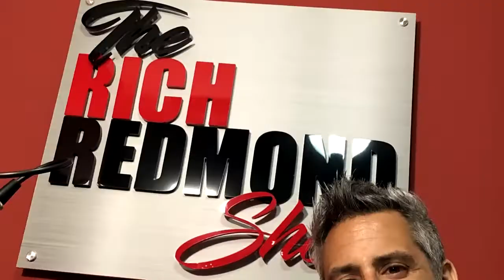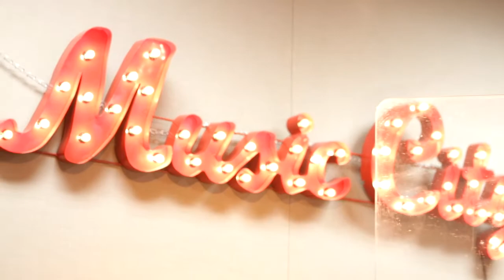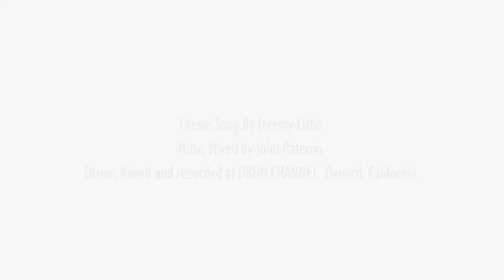Brad Arnold :: The Right Song, Place and Time - The Rich Redmond Show Ep 36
Lead singer of the hit rock band 3 Doors Down, Brad Arnold!

Brad Arnold is the lead singer of the acclaimed American rock band 3 Doors Down. The band was formed in Escatawpa, Mississippi in 1996.

The band rose to international fame with their first single, “Kryptonite”, which placed in the top three on the Billboard Hot 100 chart. The band then signed with Republic Records and released their debut album, “The Better Life” in 2000. The album was the 11th-best-selling album of the year and was certified 6x platinum in the United States.

The band's second album, “Away From The Sun”( 2002), continued the band's success; it debuted at No. 8 on the Billboard 100 chart, went multi-platinum in the U.S. like its predecessor, and spawned the hits “When I’m Gone” and “Here Without You”.
More success continued to follow the band that went on to sell more than 30 million albums worldwide.

A few things that came up:

-Rich's 50th bday

-Starting out as the drummer, parlaying into singing

-Story of Kryptonite

-Difference between north and south Mississippi

-Being a little brother.

-Having good aim for drumming.

-Playing at the Trump inauguration.

-Trump is a businessman running the country

-Better life foundation.

-3 Doors Down name

-Jen and Brad's courtship.

-Johnny Rabb

- Seven buses because of different drugs of choice

- People have life problems

- "The Broken"